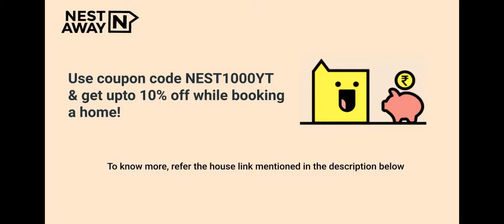1 BHK Flat for rent in Ghaziabad | Vaishali | For Bachelors/Family | 1-month security deposit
1 BHK Flat for rent in Ghaziabad | Vaishali | For Bachelors/Family | 1-month security deposit

Here is a video tour of the Nestaway House - 236045 located at Vaishali, Ghaziabad. This house is ideal for Bachelors/Families looking for 1 BHK flat for rent in Vaishali, Ghaziabad.